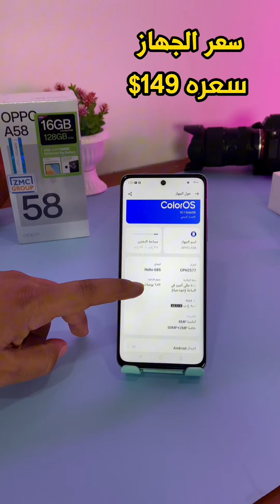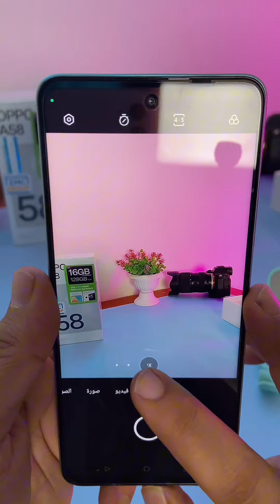رخيص وقوي || مراجعة اوبو A58